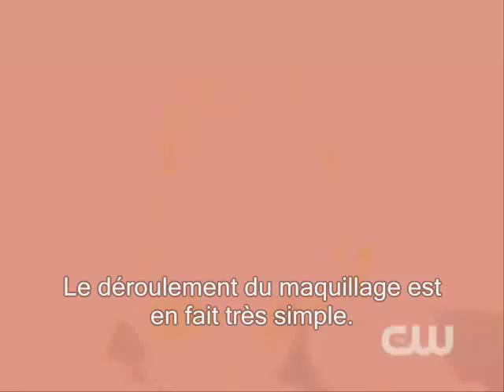Ian Somerhalder - Septembre 2009 (vostfr)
Interview of Ian Somerhalder (Damon Salvatore) for the CW (September 2009) VOSTFR